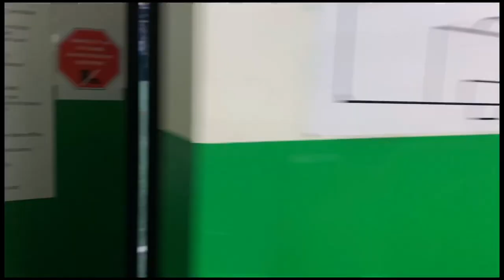SOCCER TRAINING WITH MY LIL BRO VLOG!